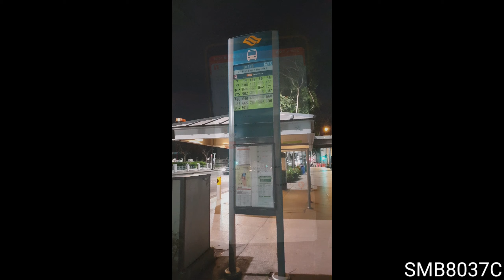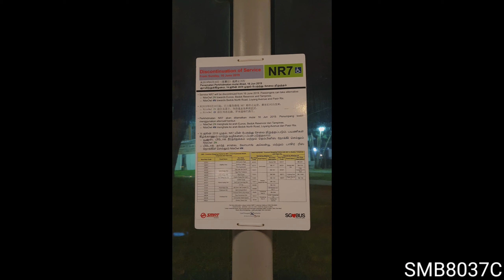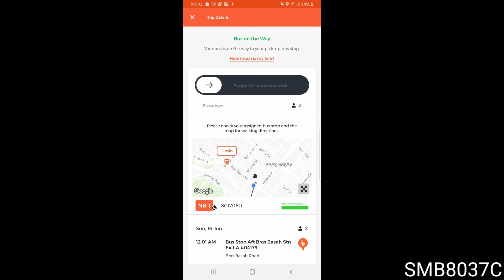On Demand Public Bus CBD to Bedok & Tampines ( Last day )